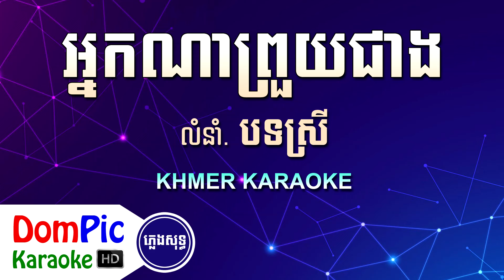អ្នកណាព្រួយជាង បទស្រី ភ្លេងសុទ្ធ Neak Na Prouy Jeang Neak Na DomPic